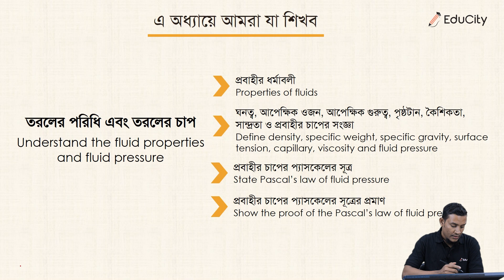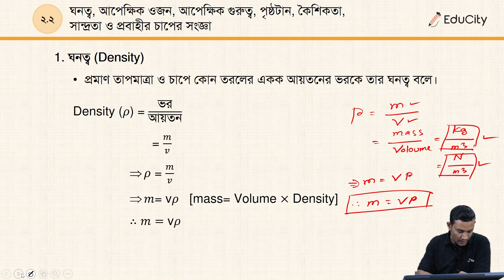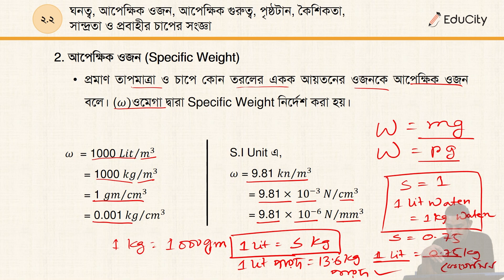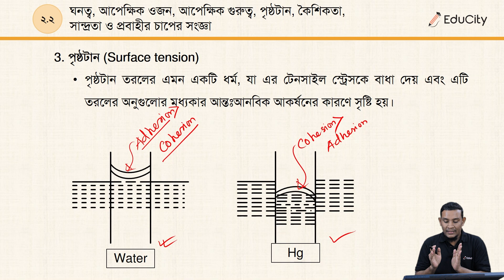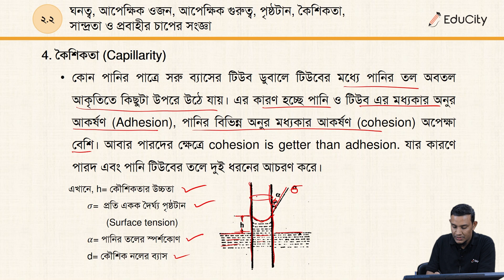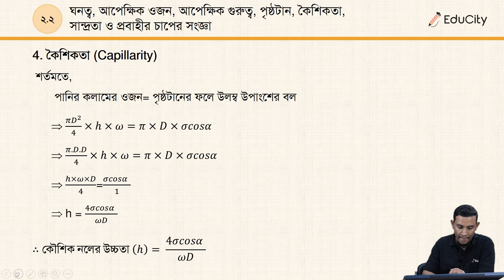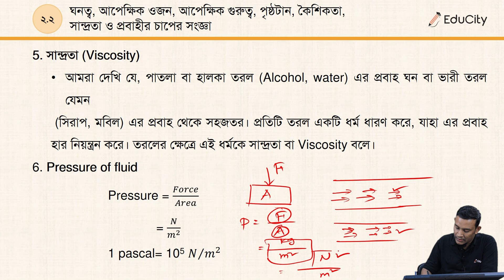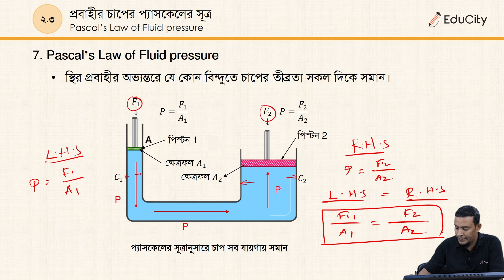Ch-2 তরলের পরিধি এবং তরলের চাপ | Fluid properties & fluid pressure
Hydraulics & Hydraulic Machinery in Bangla. Polytechnic series Bangla. ডিপ্লোমা ইন ইঞ্জিনিয়ারিং এর Mechanical Technology ডিপার্টমেন্টের হাইড্রোলিক্স এন্ড হাইড্রোলিক মেশিনারি কোর্সের ২য় অধ্যায়।
টপিক - তরলের পরিধি এবং তরলের চাপ
Topic - Understand the fluid properties and fluid pressure
 @educitybd   এর হাইড্রোলিক্স এন্ড হাইড্রোলিক মেশিনারি Playlist টি দেখুন।